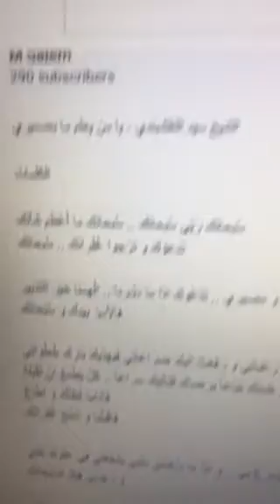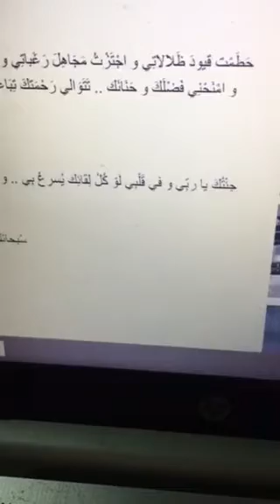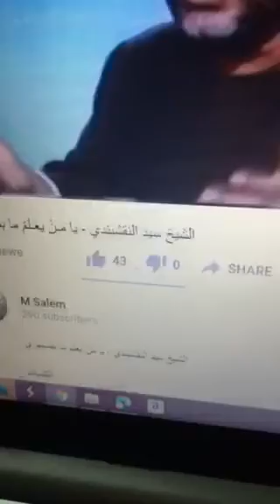4/2021الشيخ سيد النقشبندي وانا- يا من يعلم ما بضميري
الشيخ سيد النقشبندي - يا من يعلم ما بضميري

الكلمات

سُبحانَك رَبِّي سُبحانًك .. سُبحانَك ما أَعْظَم شَأنَك
نَدعوُكَ و نَرْجوا غُفْرانَك .. سُبحانَك

يا مَن يَعْلمُ ما بِضَمِيري ..  يا مَالِكَ امْري و مَصيري .. نَدْعُوكَ اذا ما دَبَّـرنا .. الْهِمنَا خَيْرَ التدْبِير
فالأمرُ بِيَدِك و سُبْحَانَك

حَطَمْت قيودَ ظَلالاتِي و اجْتَزْتُ مَجَاهِلَ رَغَباتِي و رَفَعْتُ اليكَ ضَرَاعَاتِي فَبِهَدْيكَ بارِك خُطْوَاتِي و امْنَحْنِي فَضْلَكَ و حَنَانَك .. تَتَوَالي رَحْمَتكَ تِبَاعَاً بِرضَاك فَنَأتِيكَ سِراعَاً .. كلٌ يَطْمَعُ انْ تَقْبَلهُ فَأنَابَ لِظِلِّكَ و اطَاعَ
فَاقْبَلْنا و امْنَح غُفرانَك

جِئْتُكَ يا ربِّي و في قَلْبِي لَوْ كُلُ لِقَائِك يُسرِعُ بِي .. و اذَا مَا بَاعَدَنِي ذَنْبِي يشفَعُلي في عَفْوِكَ حُبِّي
و رَجَائِي فِيكَ فَسُبْحَانَك